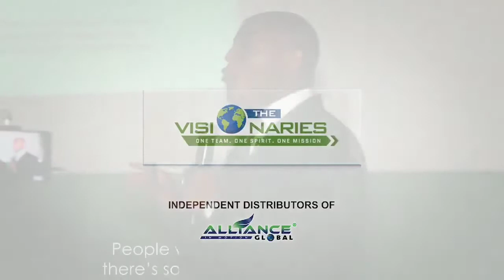NO MEANS NO FOR NOW